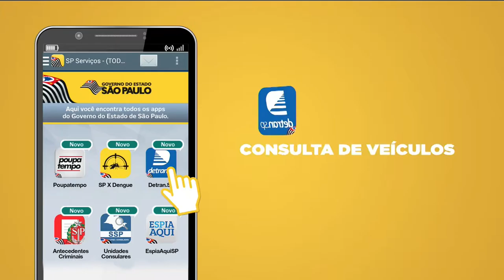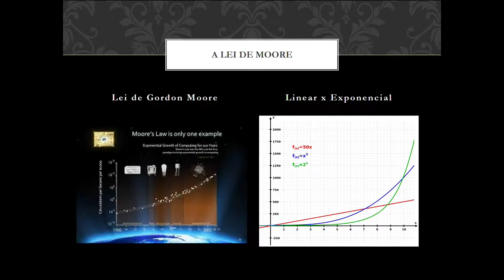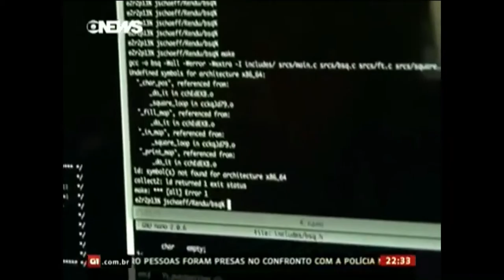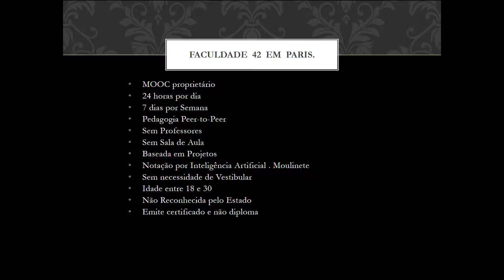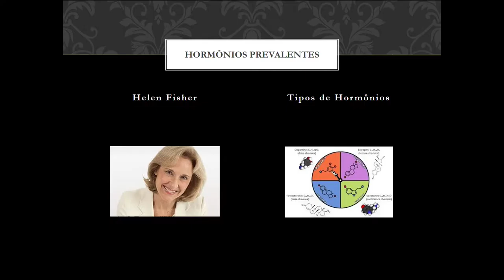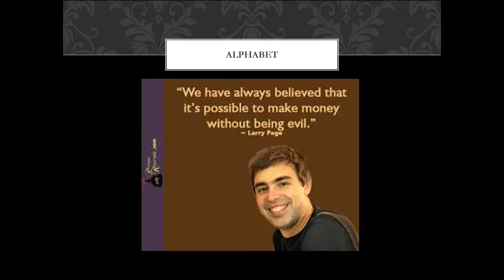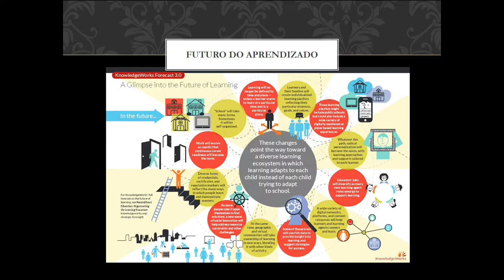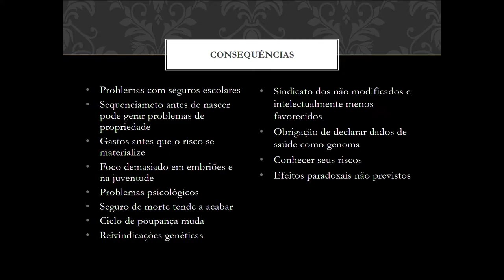CPBR9 - Palco Principal - 28 1